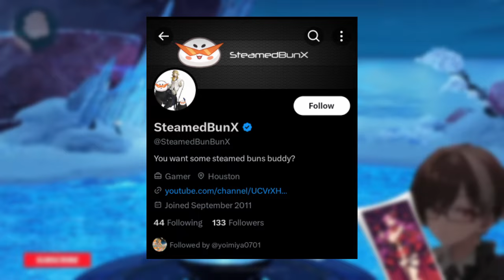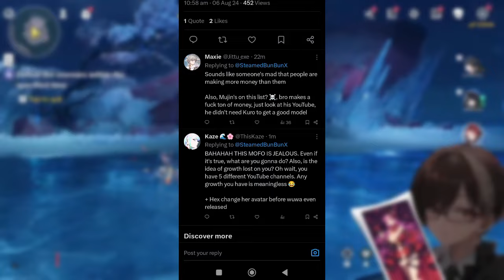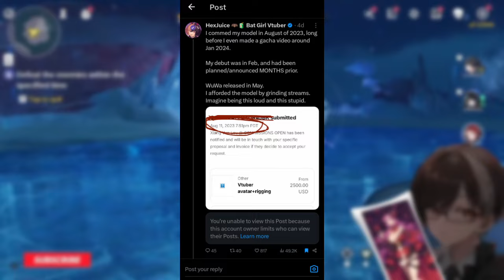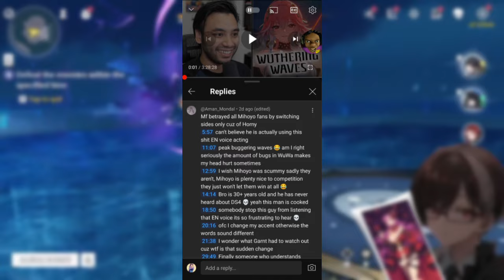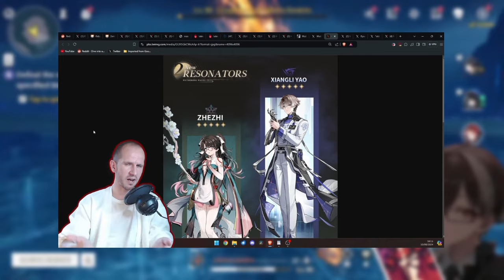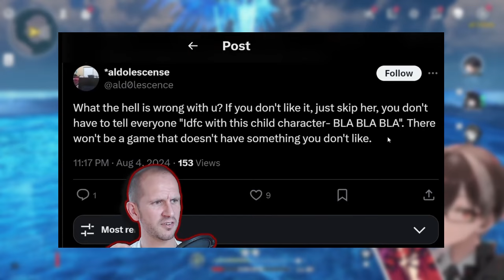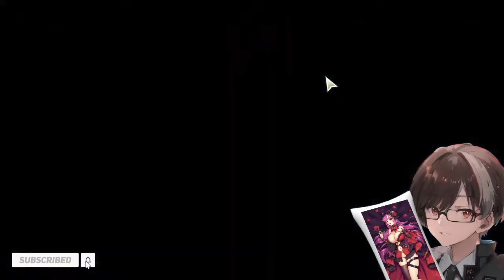HE TRIED TO CANCEL THEM BUT FAILED INSTANTLY...